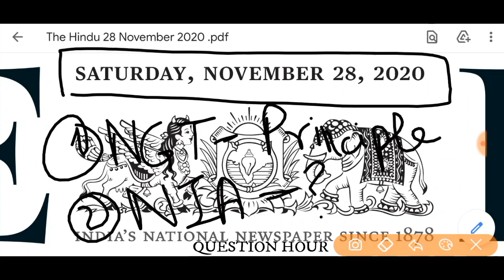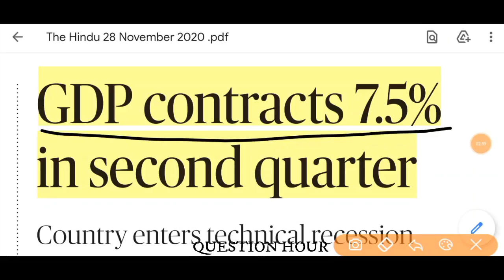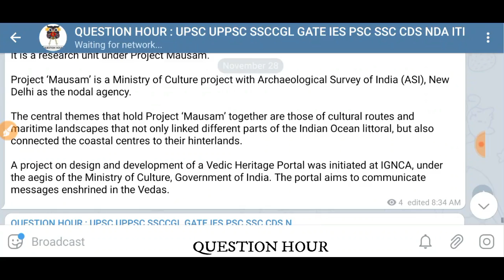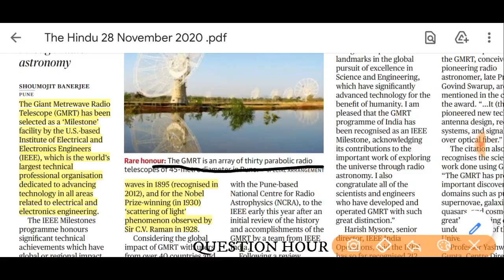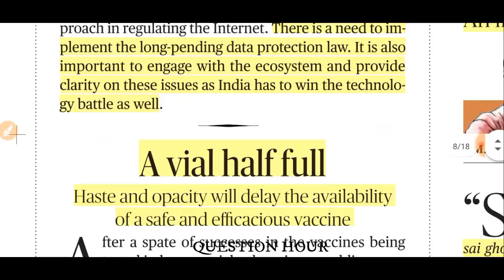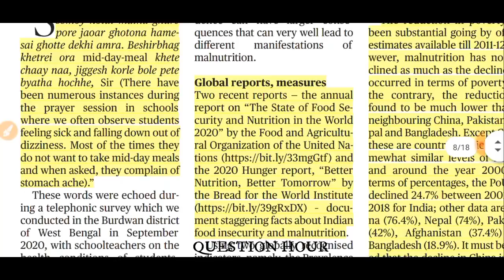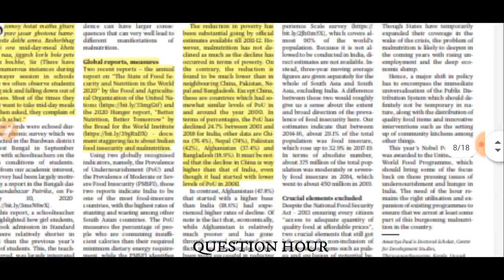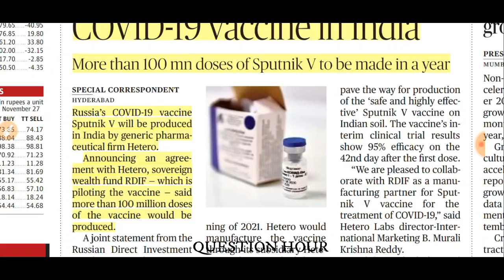the hindu news | 28 November 2020 | The Hindu Newspaper Analysis |Today's the Hindu news analysis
The Hindu Newspaper Analysis in Hindi . The Hindu Daily Current Affairs and  Newspaper Analysis covering important articles and editorials in the required depth mainly for  Exams Preparation and General Studies for all competitive examinations. In this video lecture, we brings you the 28 November News Analysis. It also includes 28 November current affairs. The aspirants are advised to watch the entire video lecture for better understanding.